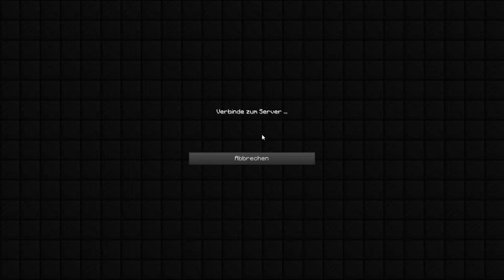Minecraft #1067 - Der Weg über die Brücke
Nun sind wir an dem Punkt angekommen mit der Brücke fortzufahren, die uns auf die andere Seite des Meeres bringt. Dabei machen wir es uns eigentlich sehr einfach.